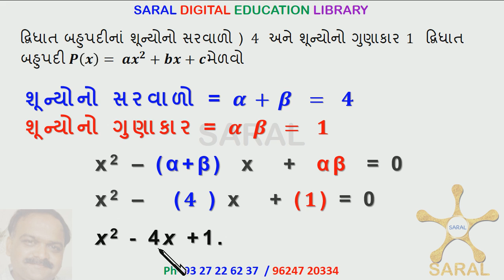10 સરલ ગણિત બહુપદી 19 સ્વા 2 2 2 6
ઘર ઘર એક શાળા
BY ALPESH JEKSHA DEEP HEM